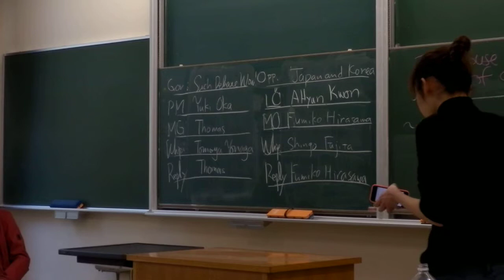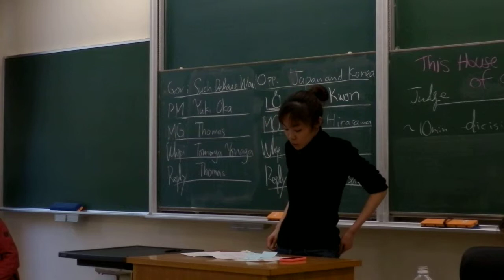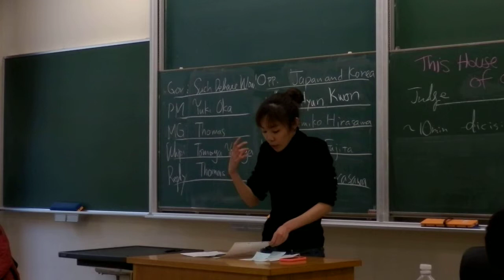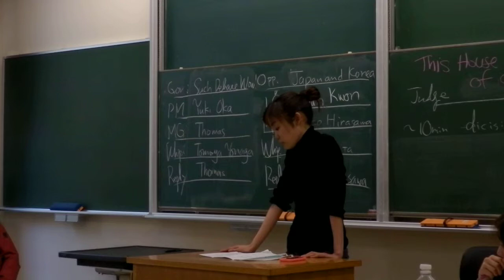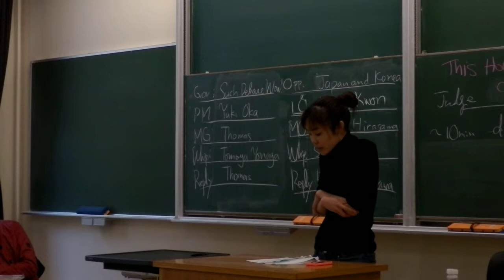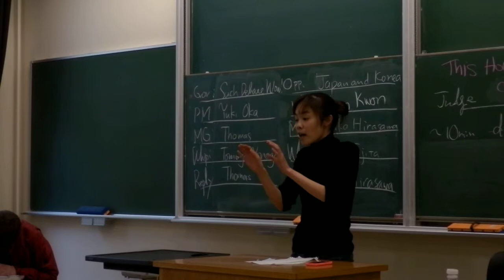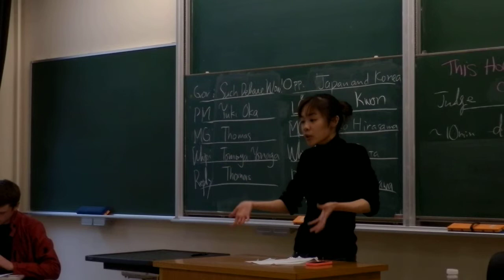Semi Final of 23rd ICU Tournament (4/8) Room2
Semi Final 23rd ICU Tournament DLO: Fumiko Hirasawa

Gov: such debate wow! very argument (Tomoya Yonaga/Thomas Mallon/Yuki Oka)
Opp:  Korea and Japan alliance (Shingo Fujita/Fumiko Hirasawa/AHyun Kwon)

Motion:This House Opposes the notion of a "White Jesus"